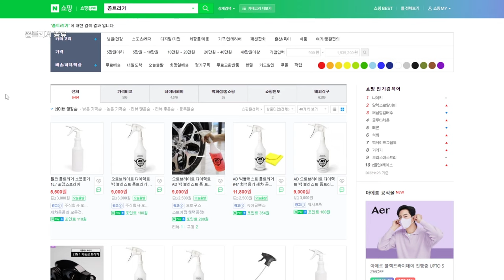거품대결 | 휠 타이어 수동식 폼트리거 비교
휠과 타이어 세정시 거품으로 분사해서 사용하는 수동식 폼 분무기 6종을 비교해보았습니다
더 나은 폼질로 세차감성을 느끼시길 바랍니다

0:00 intro
0:20 why foam
1:04 mafra
2:23 carpro
3:48 guala
4:43 epoca
5:58 lucullan
6:31 luminus
7:23 etc